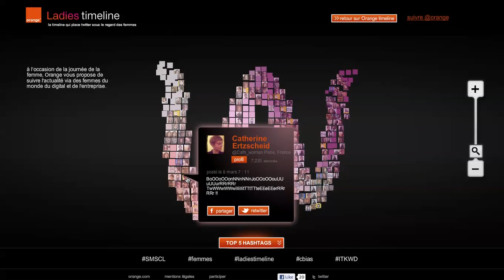Ladies Timeline par Orange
A l'occasion de la Journée de la Femme, Orange lance Ladies timeline, un agrégateur de comptes Twitter de femmes du digital et du monde de l'entreprise, accessible